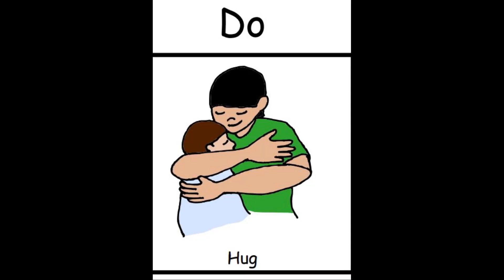Mr. Mark Gets a Letter from Uber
I just got a letter! It's from our friends ate Uber. Uber wants to keep us safe. They sent me something! What could it be? A face mask perhaps? Let's find out!

⭐️ Drive for Uber!⭐️  Enter the code 'MARKN8751UE' in the app!

⭐️ RIDE with Uber, get up to $20 off your first ride |
⭐️ STRIDE DRIVE: The VERY BEST mileage and expense tracking app IS FREE!